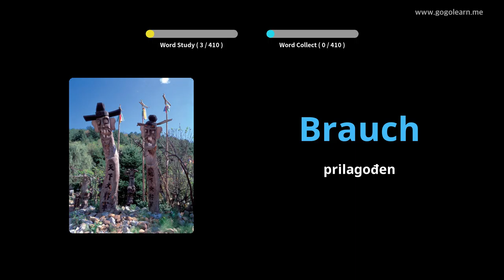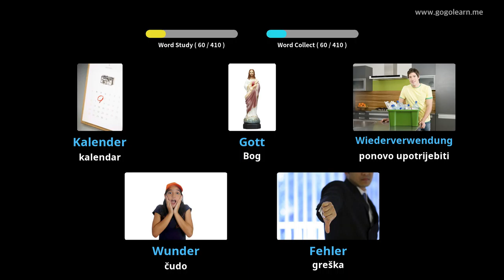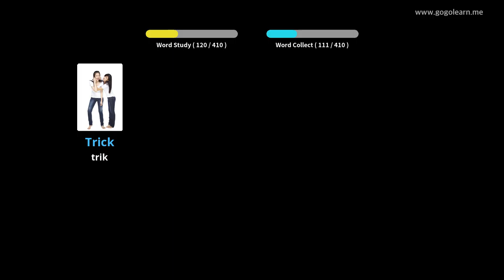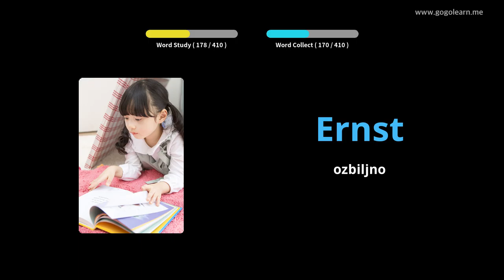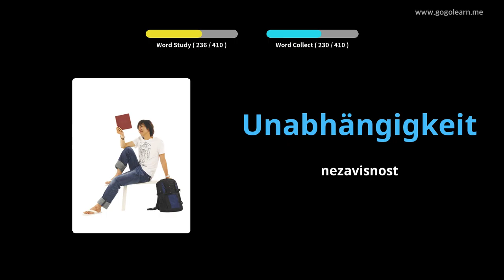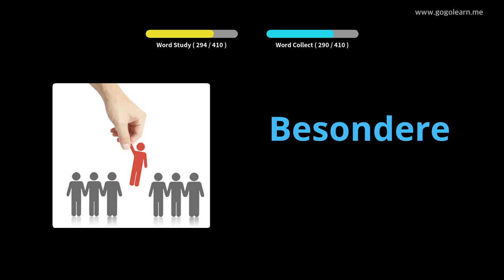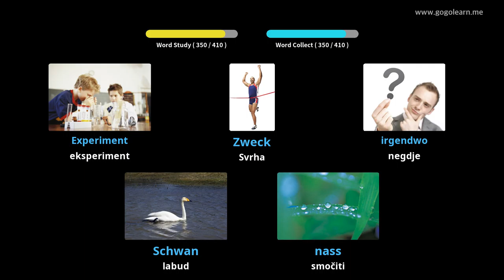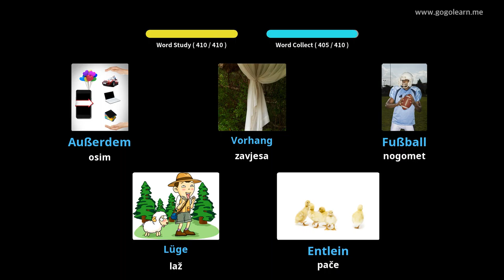Učite s njemački slikama | njemački vokabular Srednja škola 2 | Golearn